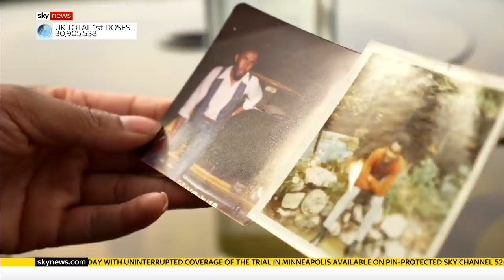Race report accused of 'downplaying racism'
A report into ethnic disparities has been accused of downplaying institutional racism after it said "racism is too often the catch-all explanation."

The review was ordered by the government in the wake of the Black Lives Matter protests and a high number COVID death among ethnic minorities.

and download our apps